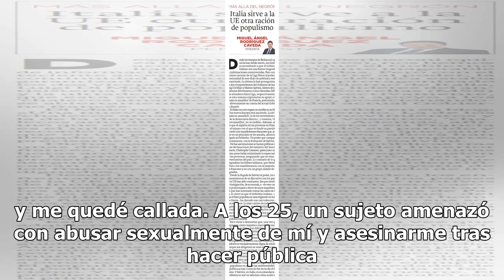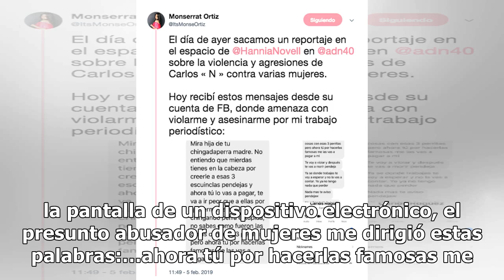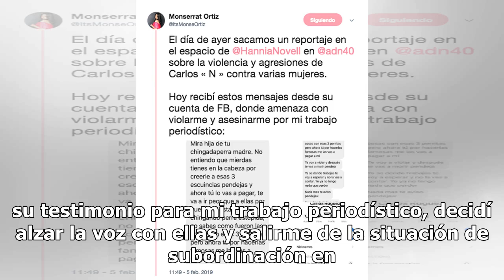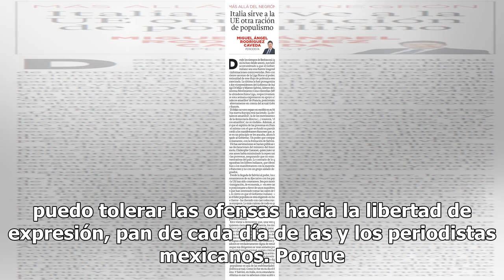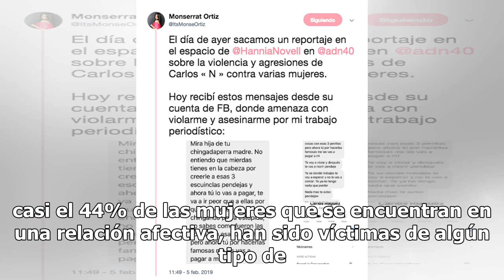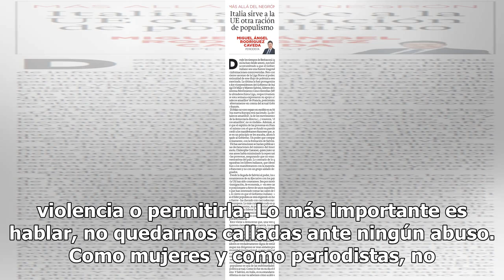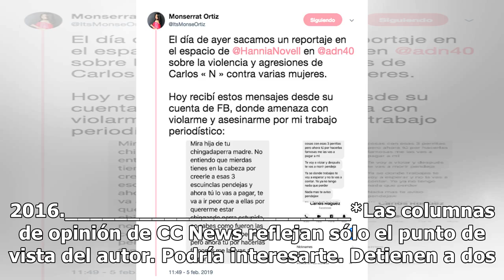'No tengo miedo, tengo coraje': reportera amenazada por presunto violador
Por Monserrat Ortiz. Tenía 15 años, eran las seis de la mañana e iba rumbo a la preparatoria. Al subir al transporte público, un hombre me metió la mano debajo de la falda. Entré en pánico, no quise voltear a mirar quién había sido; me quedé callada. A los 17, un hombre me tocó y persiguió a bordo d...